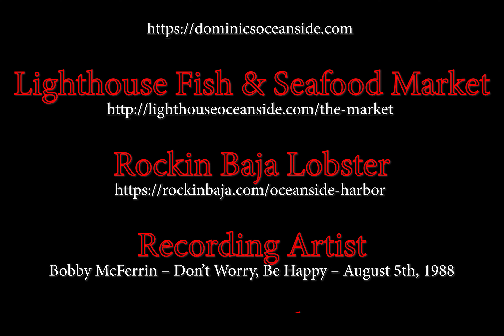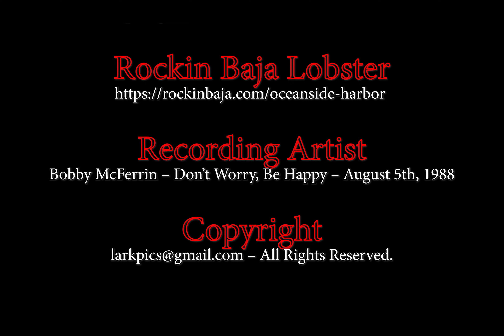Oceanside Dog Beach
-- Coronado Dog Beach

-- Recording Artist
Bobby McFerrin – Don’t Worry, Be Happy – August 5th, 1988